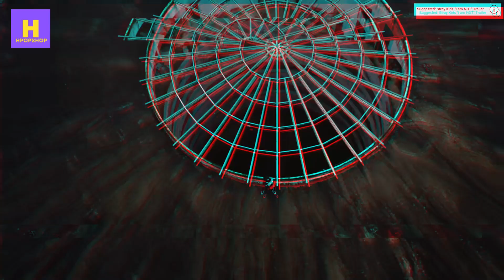STRAY KIDS - A SHORT INTRODUCTION BY MUSIC CLIPS FOR NEW STAYS - FELIX HYUNJIN BANG CHAN LEE KNOW IN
STRAY KIDS - A SHORT INTRODUCTION BY MUSIC CLIPS FOR NEW STAYS - FELIX HYUNJIN BANG CHAN LEE KNOW IN straykids

THANKS!